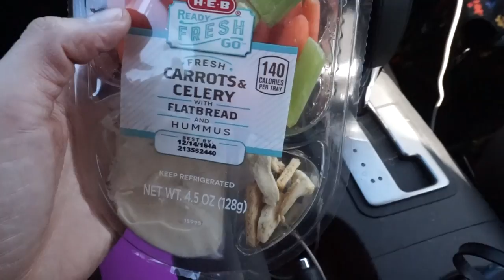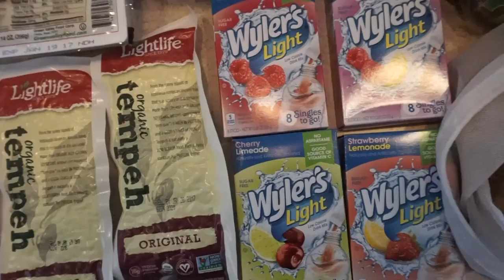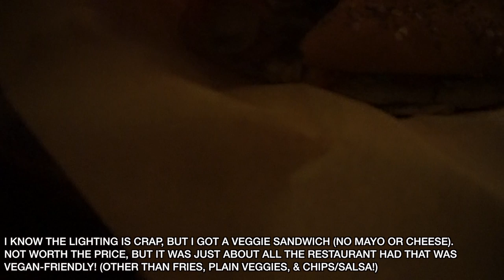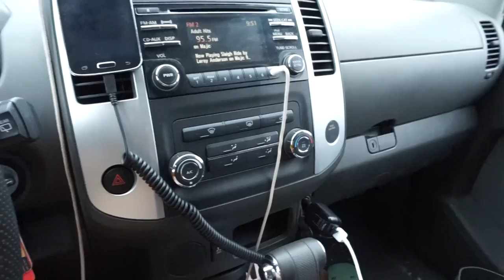PHYSIQUE, MACRO, CARDIO UPDATES - VLOGMAS DAY 17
DECEMBER 2016 PHYSIQUE UPDATES, WHERE MY MACROS ARE AT, AND HOW MUCH CARDIO I'M DOING:

MY FAVORITE VEGAN PROTEIN POWDER:
TRUENUTRITION.COM